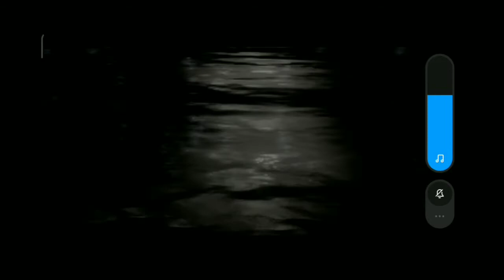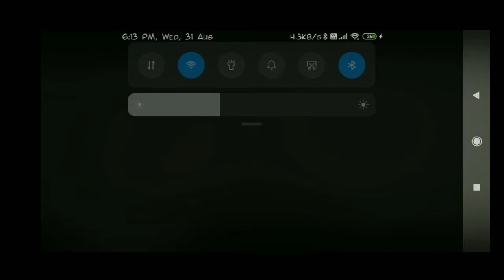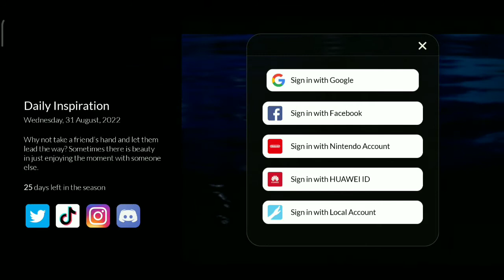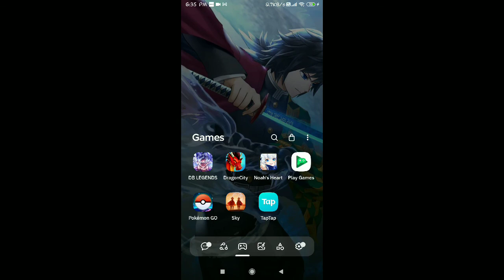sky:the children of light||#1